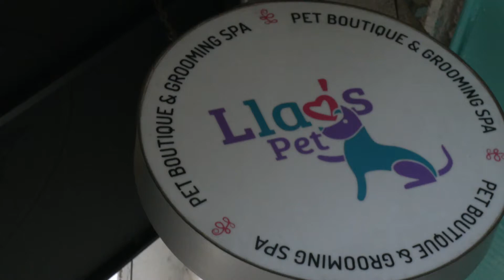PECADOS CAPITALES, PEREZA, SPA PARA PERROS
Irais Morquecho te lleva a conocer un lindo spa para consentir a las mascotas (perros y gatos) de casa.